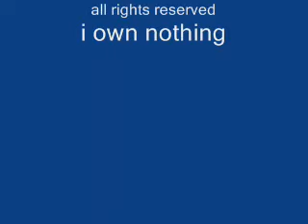vale todo capitulo 9-2